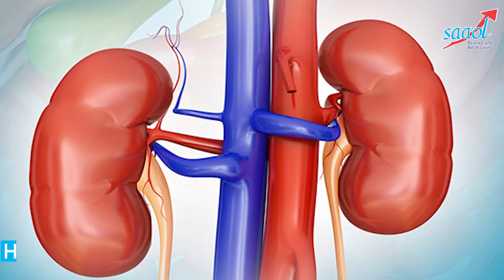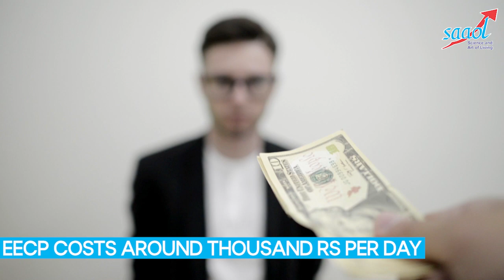What is Natural Bypass? Can it replace Bypass Surgery? | Dr Bimal Chhajer | SAAOL | ENGLISH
Natural Bypass or Enhanced External Counter Pulsation (EECP) is a US FDA-approved scientific and non-invasive treatment to lower the number and intensity of angina episodes.
Also known as Natural Bypass or ECP/EECP helps to open thousands of natural bypass channels of the heart in 40 hours of sitting.
It is a mechanical procedure in which long inflatable cuffs are wrapped around both of the patient’s legs. While the patient lies on a bed, the leg cuffs are inflated and deflated synchronously with each heartbeat.

SAAOL English channel is another initiative from SAAOL for our English speaking viewers. Now people can get free information about preventive and rehabilitative heart health and help each other sustain a healthy, stress-free life.